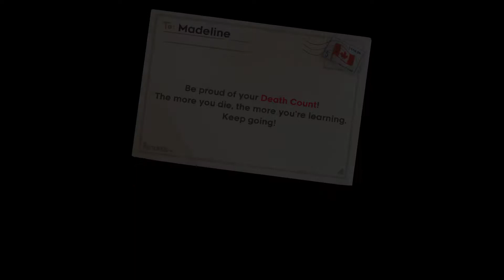Celeste Chapter III [no commentary]